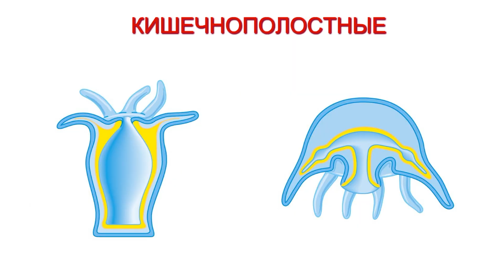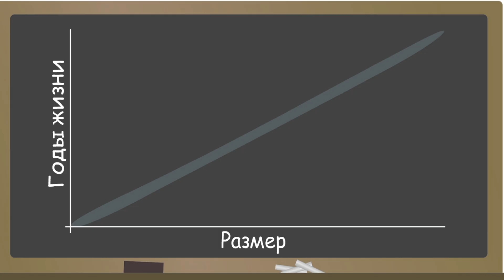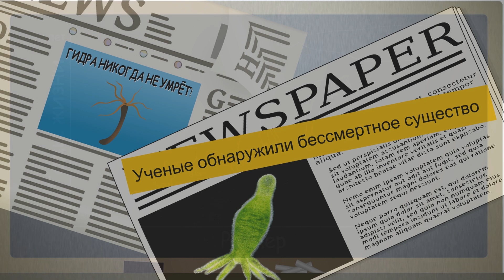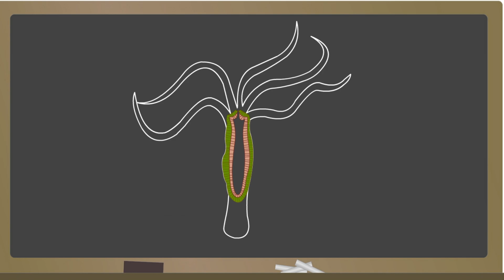Гидра и ее секрет бессмертия | Познавательное видео про гидр | Удивительный мир беспозвоночных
Когда мы говорим слово «гидра», то порой представляем многоголового монстра из греческой мифологии, но гидра - это также и название реальных животных! Они представляют собой хищных и прожорливых полипов, которых, как и мифологическую гидру, очень непросто убить и которые теоретически могут жить вечно. Дело в том, что они таят в себе секрет вечной молодости. В то время как другие живые существа на планете стареют и умирают, гидры остаются молодыми всегда, поскольку способны регенерировать клетки своего тела примерно раз в месяц. Давайте узнаем больше об этих удивительных животных!